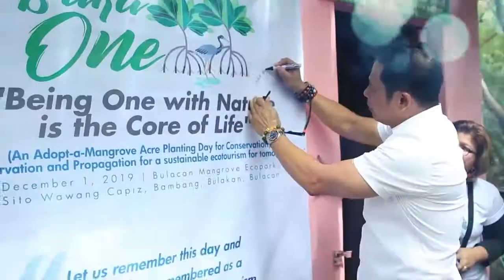Bulacan in a Minute- SAN MIGUEL FOUNDATION INC DONATION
In this episode of Galing Bulacan:

13 Abril 2021
Tinanggap ni Gobernador Daniel R. Fernando  ang donasyong 1,081 Purefoods Hormel ready to heat and eat food packs mula sa San Miguel Foundation Incorporated bilang ayuda sa Enhanced Community Quarantine na nakatakdang ipamahagi sa 8 institusyon kabilang ang mga ampunan, home for the aged at kulungan.